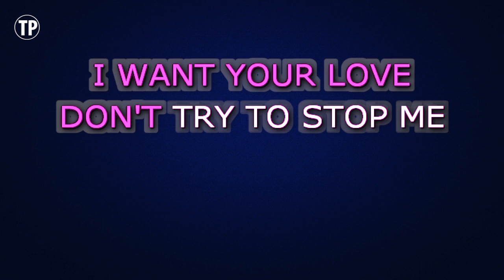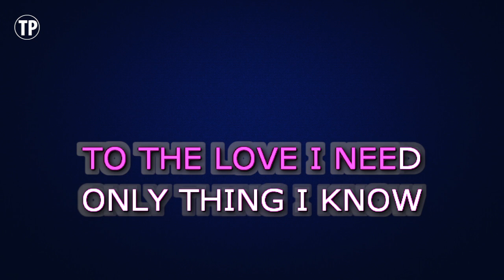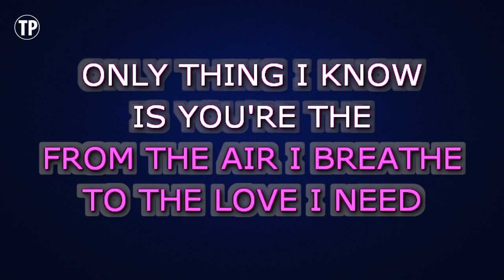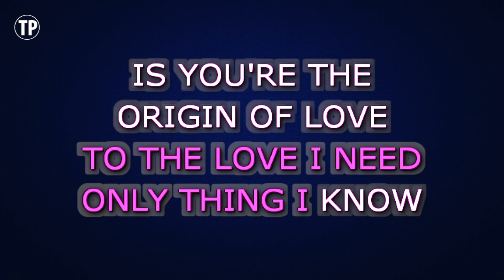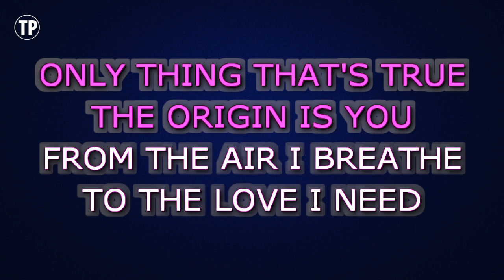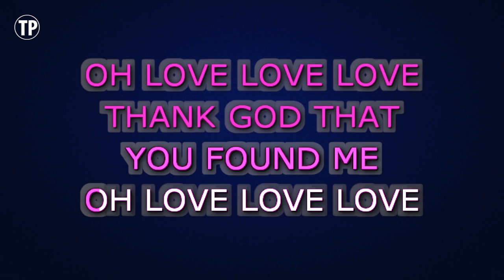Mika - Origin Of Love (Karaoke Version)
Enjoy singing along with this Karaoke Version of Origin Of Love as made famous by Mika.

Origin Of Love is a song originally recorded by Mika. This version of the song has been fully re-recorded and re-arranged by Miguel Galguera

Release Notes:
· Songwriters: MICHAEL HOLBROOK PENNIMAN, PAUL STEELE, NICHOLAS GEORGE LITTLEMORE
· Publishers: COPYRIGHT CONTROL, IRVING MUSIC INC, UNIVERSAL - POLYGRAM